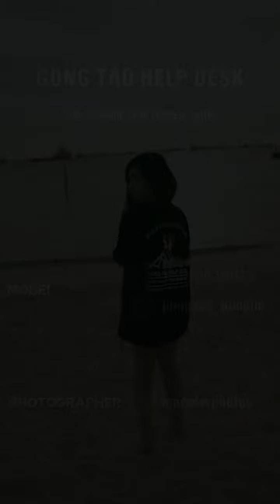Gong Tao Help Desk Pre Season Teaser Test #1